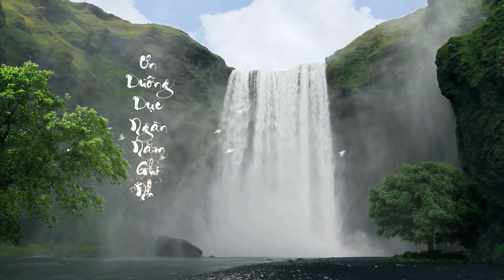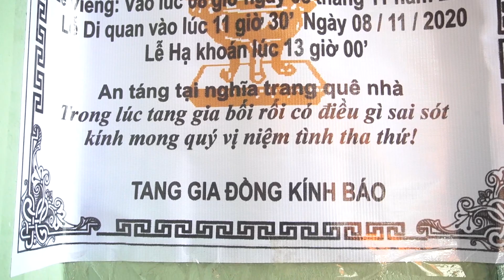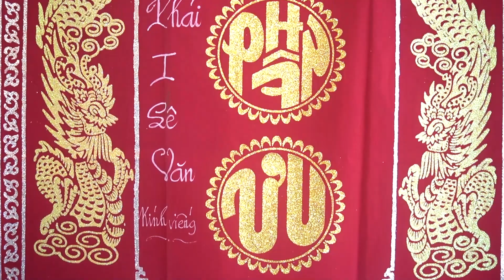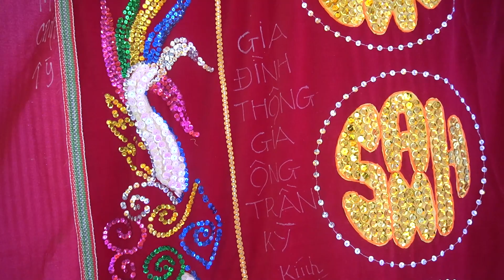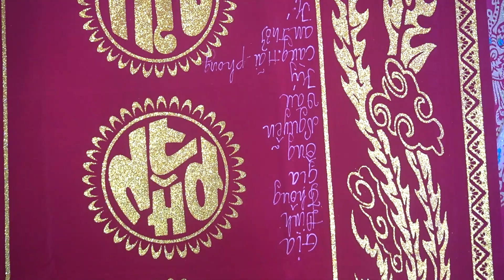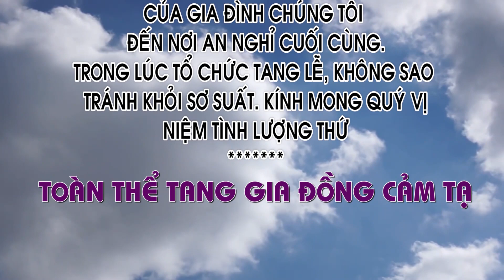LE TANG CU BA NGUYEN THI NGUYET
👉🏻Dịch Vụ tại Bình Nguyễn 👈🏻
✅Chụp ảnh truyền thống
✅Quay phim truyền thống
✅Chụp ảnh phóng sự cưới
✅Quay phim phóng sự cưới
✅Chụp ảnh phóng sự hỏi
✅Quay phim phóng sự hỏi
✅Quay video quảng cáo
✅Flycam 4K